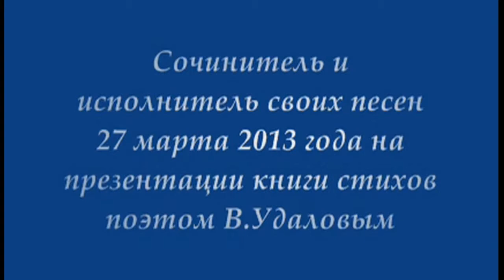Агнесса Воронцова.Детские песни. Ролик Александра Соловьева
Композитор и исполнитель собственных песен Агнесса Воронцова в Музее  истории городского округа Кохма на презентации книги стихов поэта В.Удалова 27 марта 2013 года.